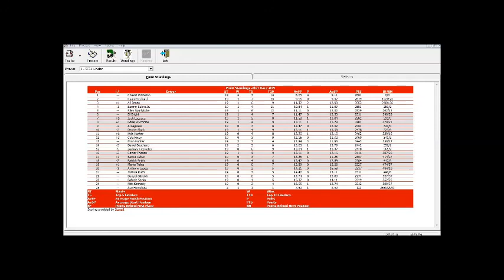SCRL Icebreakers Whelen Series S1 19/29 - Winston 100 @ Thompson